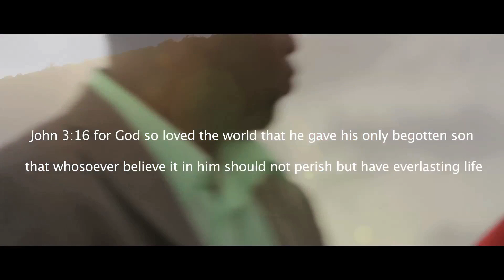Piper Laundry for how long back up singer Nazette Smith